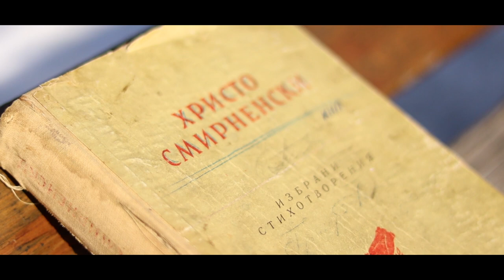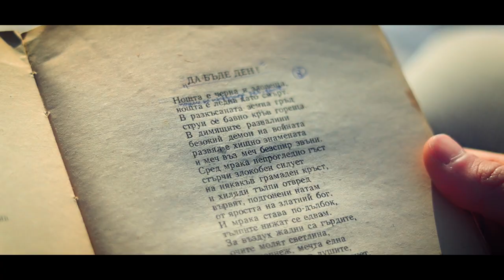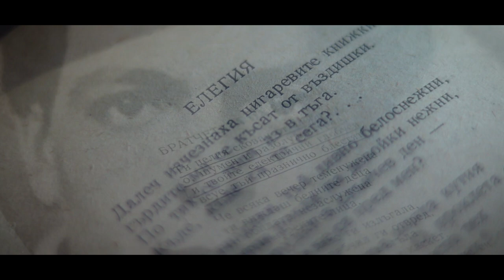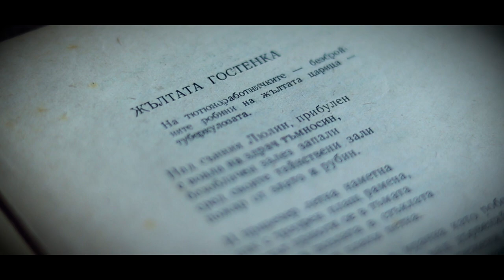Христо Смирненски - последното желание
В това видео представям биографията на Христо Димитров Измирлиев познат повече като Христо Смирненски📕.
Ако видеото ви допада харесайте го!

Музика:The Unforgettable Gavin Luke : Slow Wave Roots and Recognition
Кадри от : Българската нациолнална телевизия
Източници : БНР : Института при БАН